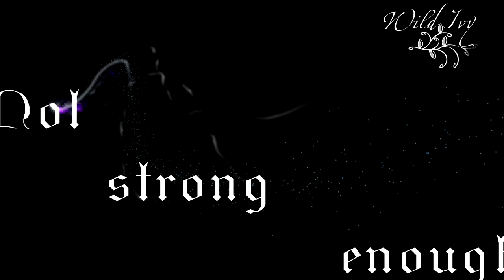Conde and Mary - Not strong enough (2x14)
The most beautiful and harmonious couple in the Reign :)

Fandom - Reign

Pairing - Mary and Conde